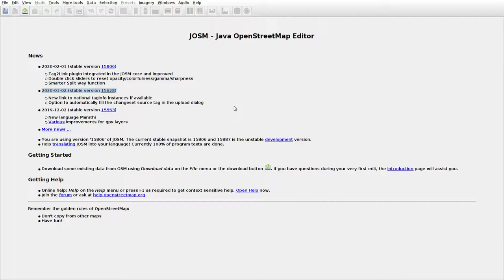JOSMrec0289 2020 02 21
Lithuania. Užpaliai. Tracing buildings (mainly) in JOSM for openstreetmap.